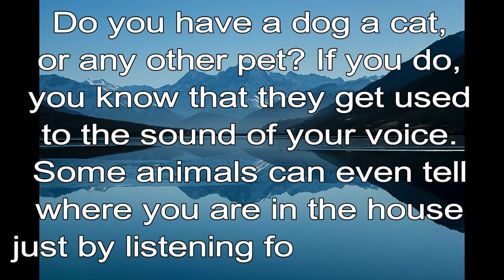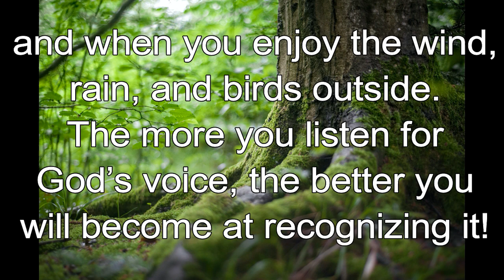365 CHRISTIAN MEDITATION 💙 BIBLE DEVOTION | AUGUST 17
Christian Meditation 💙 John 10:3-4 ICB
The sheep listen to the voice of the shepherd…
They follow him because they know his voice.